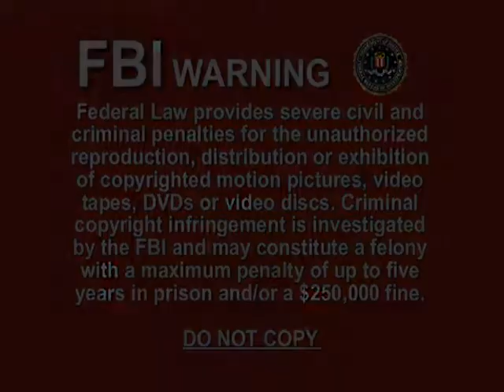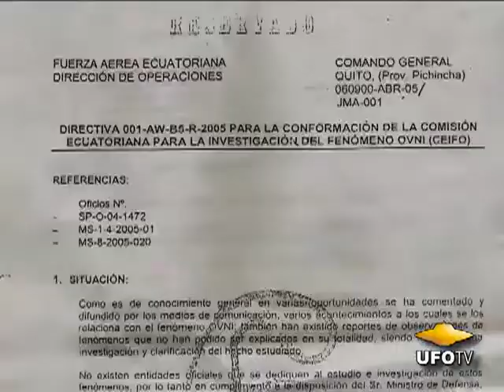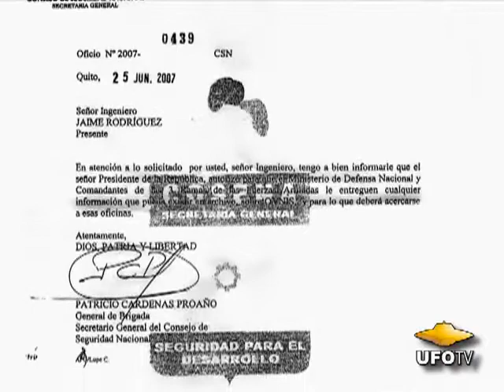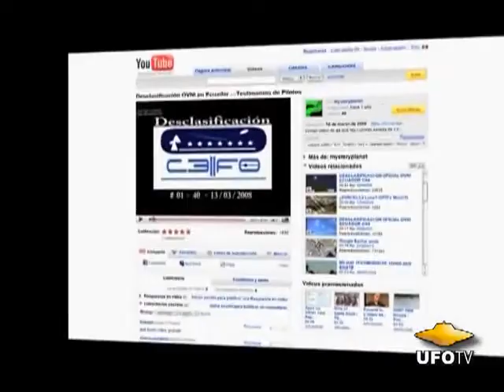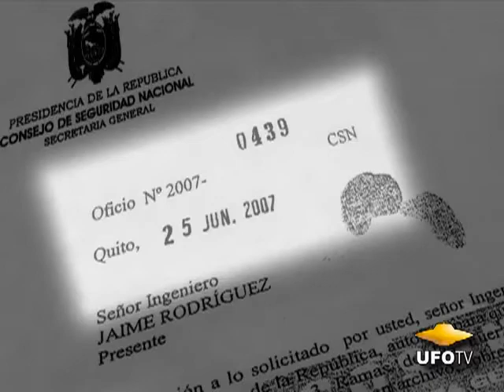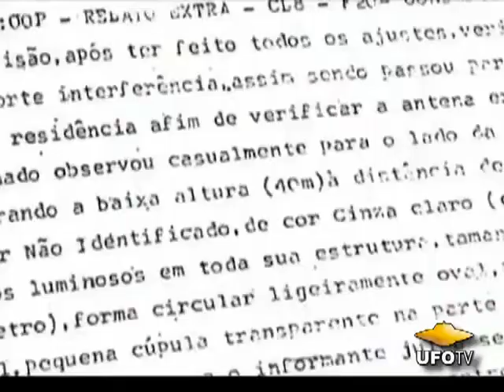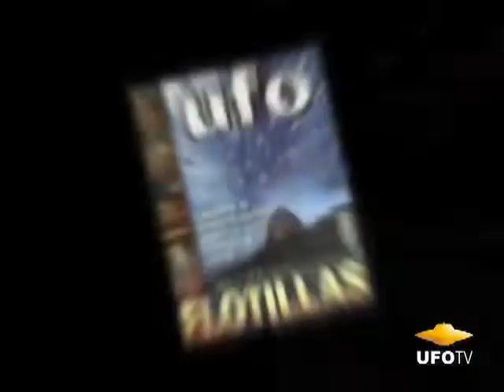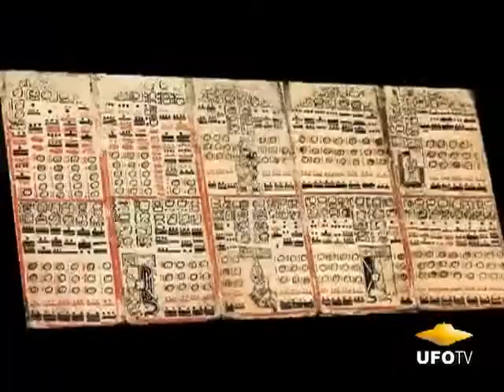UFOs & UAPs, Disclosure Has Begun AOIMSG South American evidence